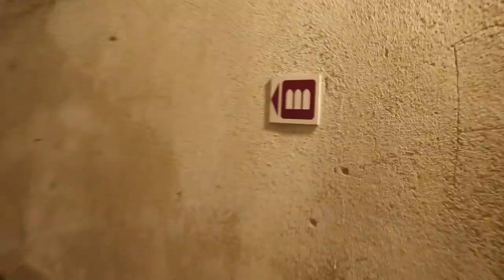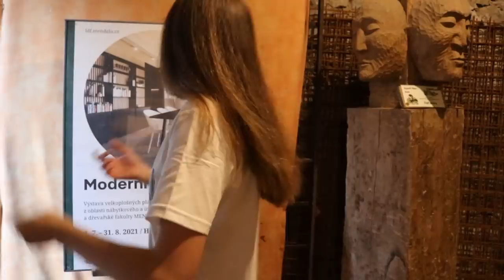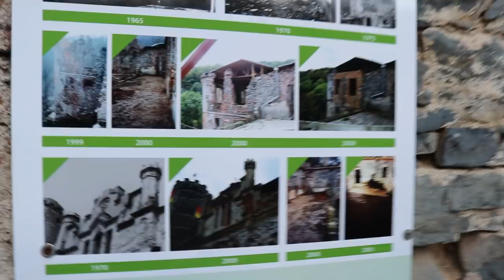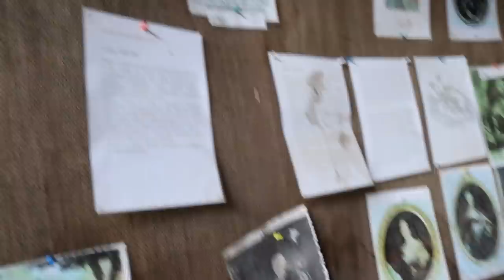PŘESPALA JSEM NA HRADĚ..😨 *paranormální*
● SPOLEČNÝ INSTAGRAM 👻